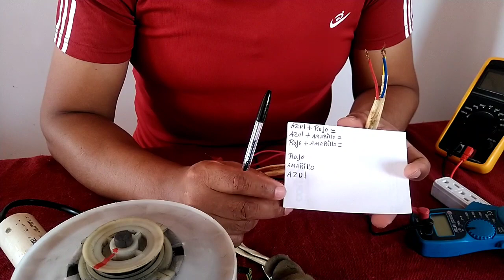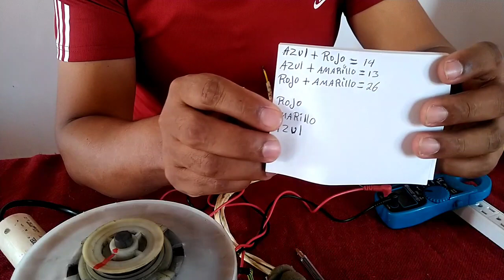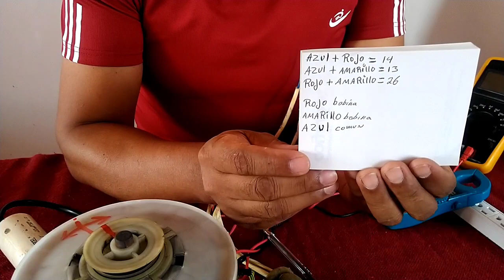Cómo probar directo un motor de lavadora.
En este video enseño la manera de medir las bobinas para identificar cada cable, y como energizar el motor de lavadora tanto con capacitor, como sin capacitor.